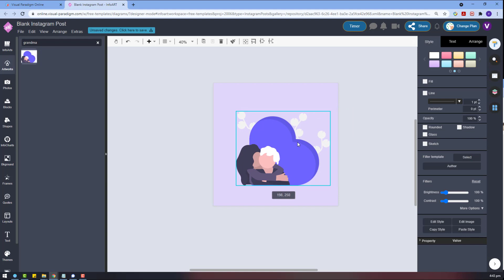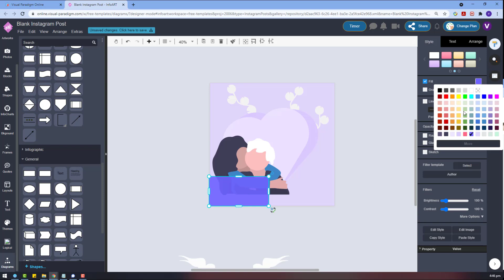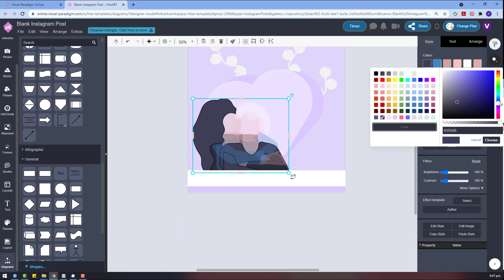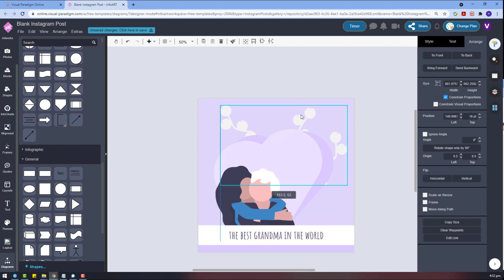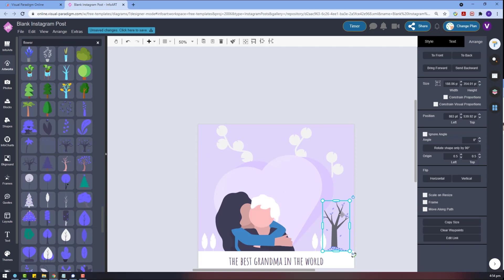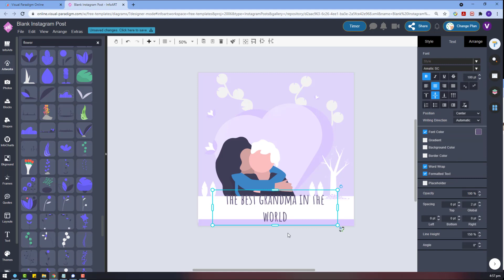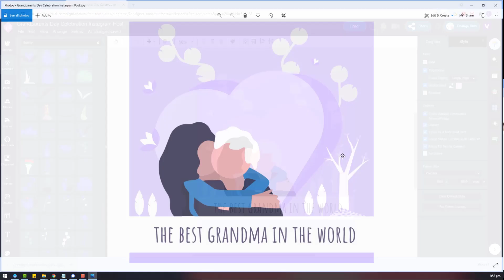Create a Grandparents Day Illustration Instagram Post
Hi everyone! This week I would like to show an illustration style Grandparent's Day Instagram Post design for using VP Online.

* This is only a sample greeting card design.